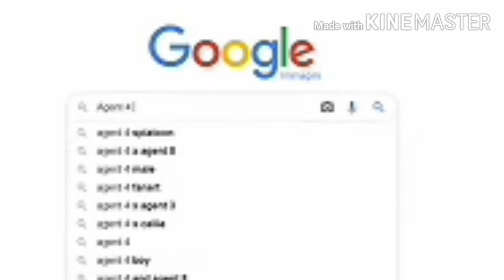All Splatoon Fanart is cursed